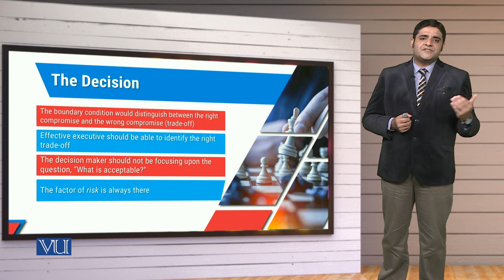MGT714_Topic214 | Leadership, Emotional Intelligence & Decision Making